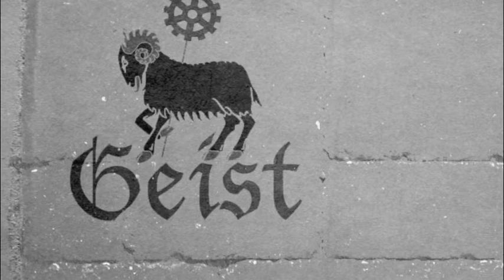Geist - Du står i vägen Gösta! (remastered)